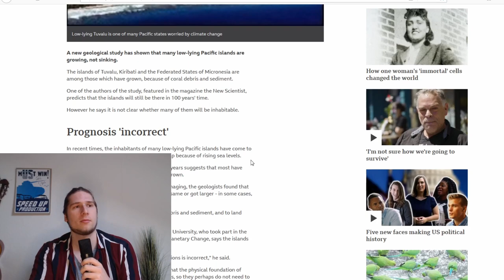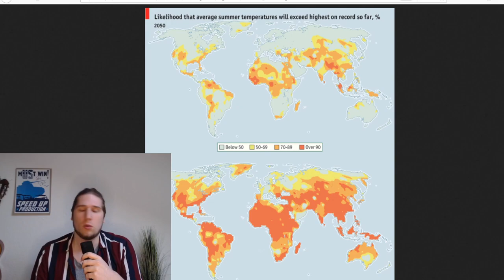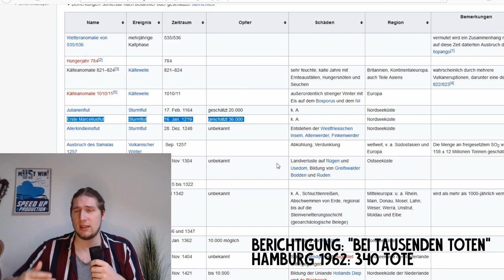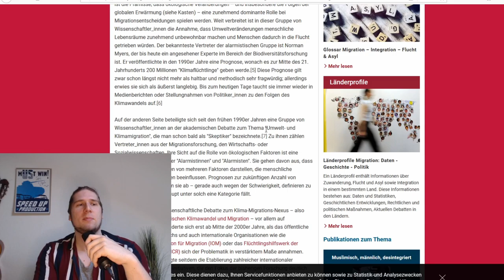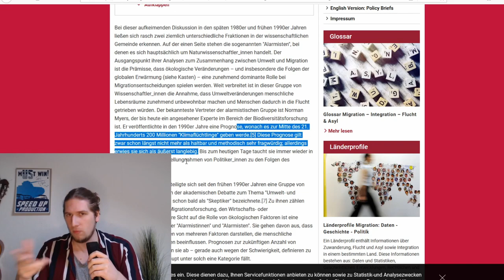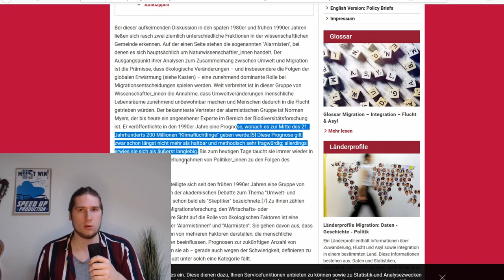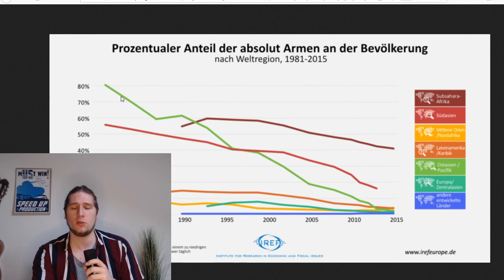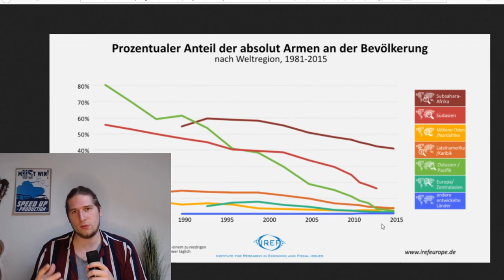6 Gründe warum die Klimahysterie völlig unbegründet ist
Das Ende ist nah! Ob Fridays for Future, oder Extinction Rebellion alle sind sie in blinder Angst. Aber wie begründet ist die Klimapanik eigentlich? Und warum habe ich keine Angst?

Kein Video verpassen Intromusik: Yi Nantiro: Skilled in the ArtsEin Angebot von: libertyrising.de